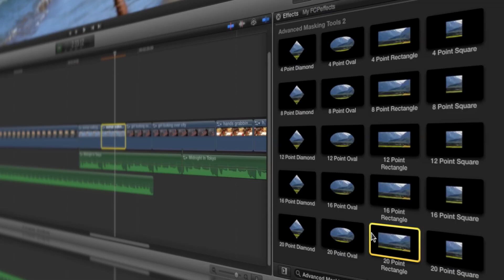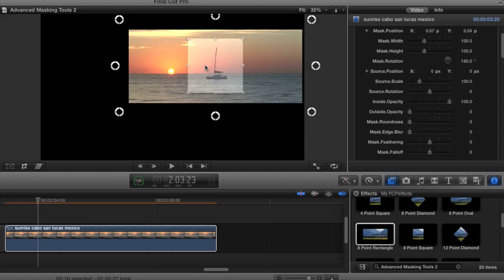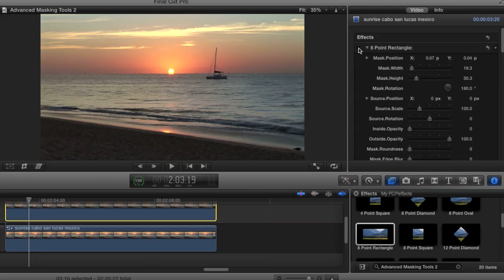Advanced Masking Tools Version 2